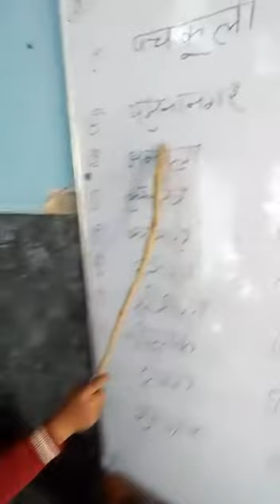July 17, 2019